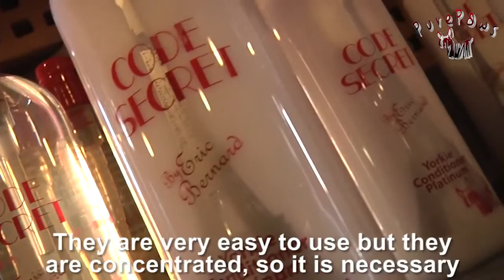Eric Bernard presents CODE SECRET